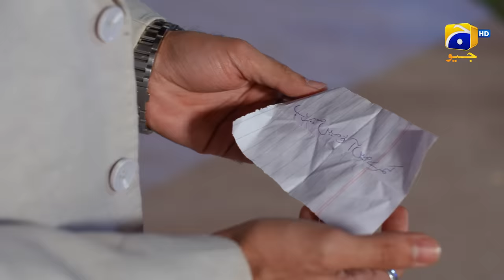Tere Bin Episode 46 || Yumna Zaidi - Wahaj Ali || 𝗕𝗲𝘀𝘁 𝗠𝗼𝗺𝗲𝗻𝘁 𝟬𝟰 || Har Pal Geo